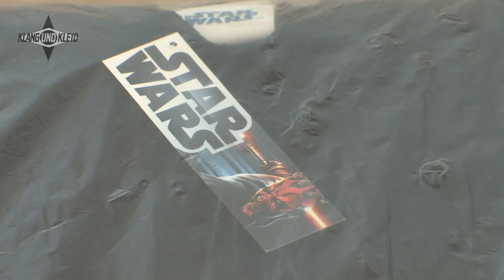Darth Vader Bademantel Star Wars